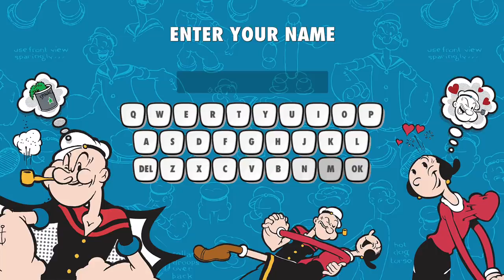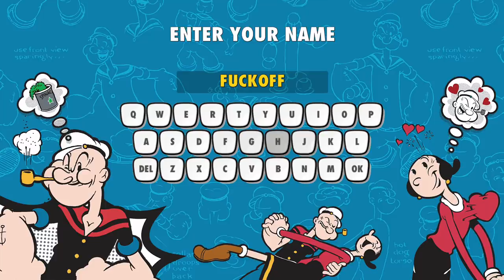Popeye - How Pathetic Can One Game Be? (Jimpressions)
One of the laziest, most despicable games I've ever played, the sheer lack of effort in conjunction with a well known license is beyond appalling.

Let's see just how utterly pathetic one game can be. The answer is very. Very, very pathetic.